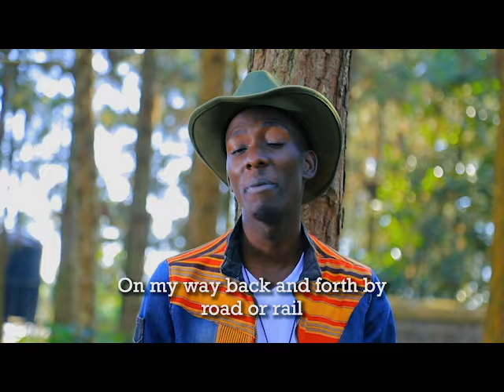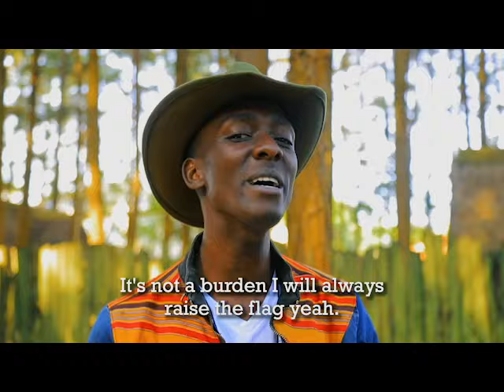Land of the crane(Official Music Video)/Country Vocals Ug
A Country Music Video that takes you on a journey around Africa's most beautiful country "Uganda".

Video title:Land Of The Crane(Official Music Video)/Country Vocals Ug

This video is about Land Of The Crane(Official Music Video) but also covers the following topics .

Land Of The Crane Music Video
Land Of The Crane Track
Land Of The Crane Song

🔔Immerse yourself in the soulful world of Country Music

About Country Vocals Ug
Welcome to Country Vocals Ug,your destination for the finest Country Music
Our band is Africa's treasure trove of soul-stirring country music from the timeless classics that take you down memory lane to our original compositions that will surely become your new favorites.

Whether you're here to relive the golden days or discover the fresh sounds of country,you've found your musical haven.